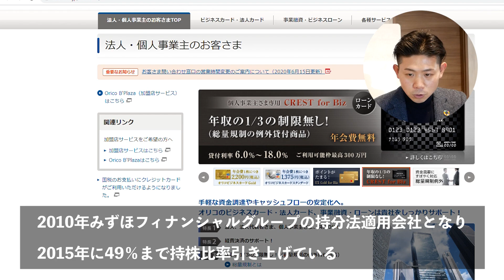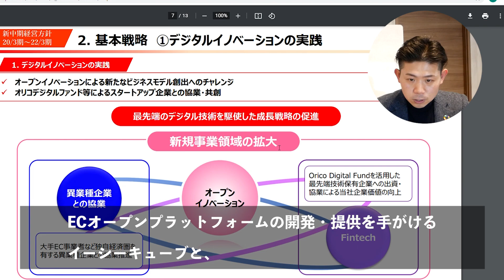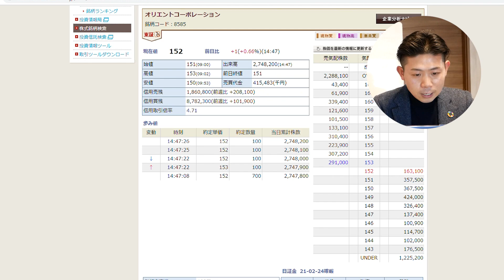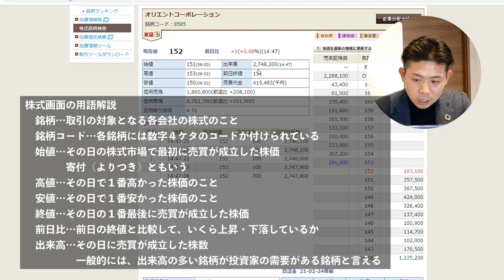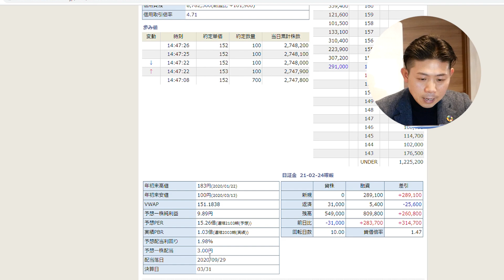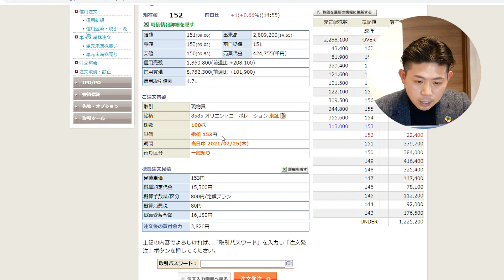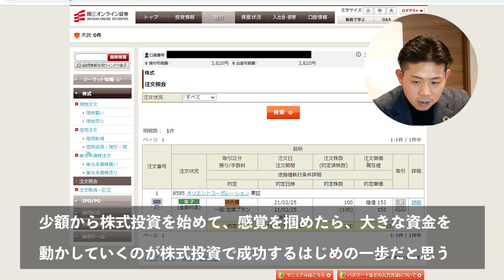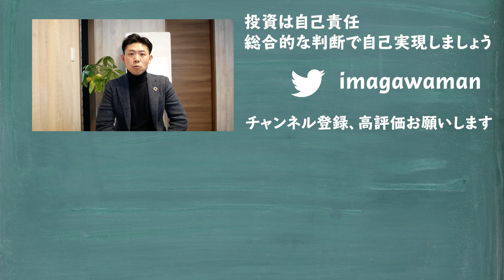【超低位株】オリコ（8585）を買う。株式の買い方＆株価見通しを投資初心者にもわかりやすく解説!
今回の関連動画はコチラ↓↓↓↓
【視聴者参加企画】YouTube収益で株を買う。購入候補３銘柄を株価見通し解説付きで公開！

【視聴者参加企画】YouTube収益で株を買う。いよいよ購入銘柄決定！決めるのはあなた！

■再生リスト